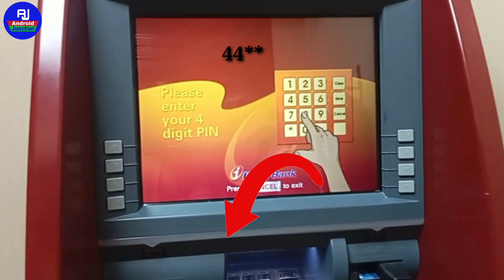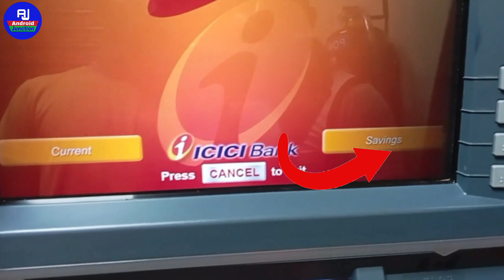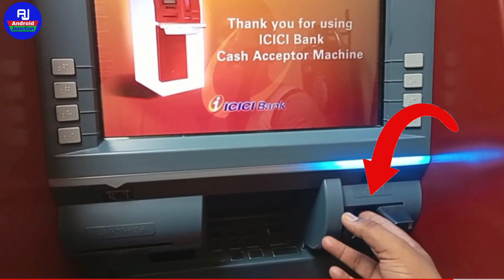ICICI Bank ke atm se paisa kaise nikale | how to cash withdrawal from ICICI Bank atm machine 2023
hello dosto kaise hai aap loag video mein hm loag baat karenge ki icici bank ke atm se paisa kaise nikalte hai ya icici bank new atm machine se cash withdrawal kaise kare

Your Queries 👇👇
icici atm se paise kaise nikalte hain
icici bank atm card se paise kaise nikale
Icici atm card se paise kaise nikale
Icici atm kaise use karte hai